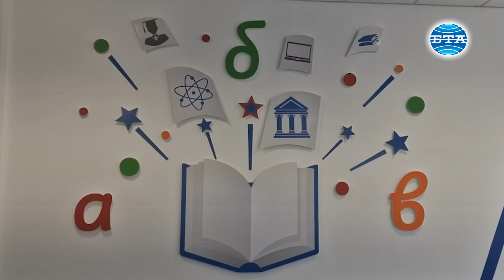СТЕМ кабинети в самоковско училище откри заместник - министърът на образованието Емилия Лазарова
Заместник - министърът на образованието и науката Емилия Лазарова, кметът на община Самоков инж. Ангел Джоргов и директорът на Основно училище (ОУ) „Митрополит Авксентий Велешки“ прерязаха лентата на нови високотехнологични и оборудвани и свързани класни стаи. Те са пет брой и ще служат по различните учебни предмети – математика и информатика, биология и здравно образование, информационни технологии, природни науки.

Оборудвани са с учебни роботи, видео връзки, лаптопи и микроскопи, съобщи директорът Ирена Коцева. Тя посочи, че 191 хил. лева са инвестирани в оборудване и три класни стаи, като другите две са направени от бюджета на училището. СТЕМ кабинетите са изградени по Националния план за възстановяване и устойчивост.

Кабинетите бяха представени след официалното откриване на учебната година в двора на училището. Програмата за тържеството започна с изпълнение на песни, подготвени от първокласниците.

„Това е един от най-хубавите, най-милите празници във всяко българско семейство. За България това е празникът на просветата, празникът на образованието, затова днес празнуваме всички“. Това каза в официалното си приветствие заместник-министърът на образованието Емилия Лазарова пред ученици, учители и родители в двора на училището. Тя добави, че ОУ „Митрополит Авксентий Велешки“ пази вековни традиции и има високи постижения в изкуството и спорта.

Лазарова се обърна към учениците със съвета, че трябва не само да знаят, но и да могат да творят и създават, за да успяват в мечтите си. „Приветствам ви, че сте училище за пример с една физическа среда, с иновативни методи на преподаване, училище, в което се подкрепят индивидуалността и потребностите на всеки ученик“, посочи още заместник министърът.

„Без приемственост и подкрепа не можем да отговорим на очакванията на родителите да образовате и превърнете в успешни личности техните личности“, добави още тя.

Приветствие поднесе и кметът на община Самоков инж. Джоргов. Той пожела успехи на учениците и каза, че всички добри неща се случват заради добрата комуникация между училищното ръководство и Община Самоков.

Директорът Ирена Коцева пожела на всички ученици успехи и успешна учебна година.

Водосвет бе отслужен от архиерейския наместник на Самоковската духовна околия ставрофорен икономи Михаил Колев. Той прочете окръжното послание от името на Негово Светейшество Българският патриарх и Софийски митрополит Даниил.

Сред официалните лица бяха и началникът на Регионалното управление на образованието – София област Росица Иванова и проф. Найден Шиваров, директор на Национален СТЕМ център.

Репортер и оператор - Иван Ласкин
Монтаж - Ангел Николов